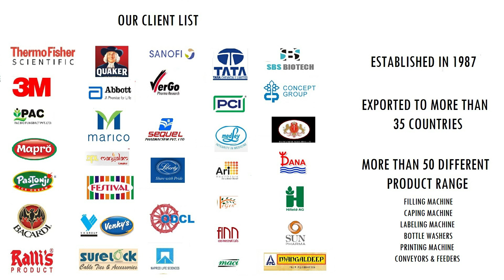4 HEAD VOLUMETRIC LIQUID FILLING MACHINE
4-head Volumetric liquid filling machine suitable to fill all types of liquids like syrup, oil, milk, water, juice, etc. This machine is suitable for filling products from 250-1000 ml
The whole machine structure is of SS and the contact parts are in stainless steel 304. Machines can fill liquids that are low in viscosity and are without particles.
This machine's working principle is very simple you just need to keep the bottles on the conveyor and it will fill the product automatically.

We also have various types of filling machines which are suitable to fill liquids, paste, granular and powdered products also to get more details about this products please visit our YouTube channels

Bottle packing machine, bottle filling machine, liquid filling machine, automatic liquid filler, 4 nozzle filling machine, liquor filling machine, wine filling machine, whiskey filling machine etc.

We also export to other countries in world like Africa, ghana, Mauritius, Kenya, Philippines, Dubai, Sharjah, Oma, Saudia Arabia , Nigeria, Colombia, Sri lanka, Jordan, malaysia, London, Georgia and many more.